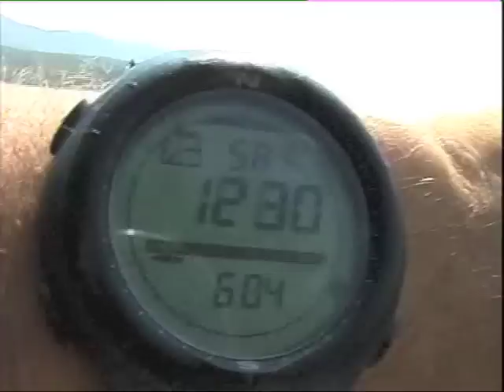Balota - Vela draga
Igor Markanjević i Bojan Novak u smjeru Balota u Veloj dragi